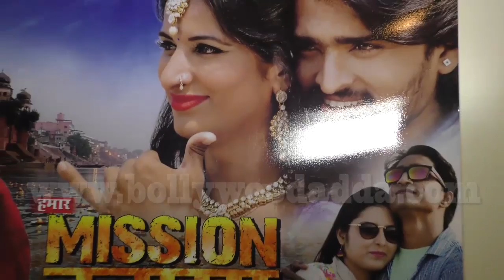हमार मिशन हमार बनारस भोजपुरी फिल्म पोस्टर लॉंच और फोटोशूट पूनम दूबे के साथ पर्दीप कुमार पांडे चिंटू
Sunny Gill
Suresh
Suresh Gopiहमार मिशन हमार बनारस भोजपुरी फिल्म पोस्टर लॉंच और फोटोशूट पूनम दूबे के साथ पर्दीप कुमार पांडे चिंटू

Suresh Heblikar
Suresh Joachim
Suresh Krishna
Surya Sivakumar
Surya
Sushant Singh Rajput
Sushanth
Suthivelu
Sutti Veerabhadra Rao
T

Tabla Nani
Tanay Chheda
Tanikella Bharani
Tapas Paul
Taraka Ratna
Tarun Arora
Tarun Chandra
Tarun Kumar
Thagubothu Ramesh
Thikkurissy Sukumaran Nair
Thilakan
Tharani
Thalaivasal Vijay
Tinnu Anand
Tiku Talsania
Tom Alter
Tottempudi Gopichand
Tusshar Kapoor
U

Uday Chopra
Uday Kiran
Udaykumar
Unni Mukundan
Upen Patel
Upendra
Upendra Limaye
Utpal Dutt
Uttam Kumar
Uttam Mohanty
V

Vadivelu
Vajramuni
Varun Dhawan
Varun Sandesh
Veeru Devgan
Venkatesh
Vennela Kishore
Venu Madhav
Vijay Arora
Vijay Chandrasekhar
Vijay Duniya
Vijay Raaz
Vijay Raghavendra
Vijayakanth
Vijayakumar
Vijayaraghavan
Vikas Kalantri
Vikas Sethi
Vikram Gokhale
Vikram Kennedy
Vinay Apte
Vinay Pathak
Vinay Virmani
Vinayak Joshi
Vineeth
Vineeth Sreenivasan
Vinod Khanna
Vinod Mehra
Vipin Sharma
Vishal Krishna
Vishal Karwal
Vishnu Manchu
Vishnuvardhan
Vivek
Vivek Oberoi
Vivek Mushran
VTV Ganesh
W - X

Y

Yash Gowda
Yash Pandit
Yash Tandon
Yash Tonk
Yatin Karyekar
Yogesh
Yugendran
Yuhi Sethu